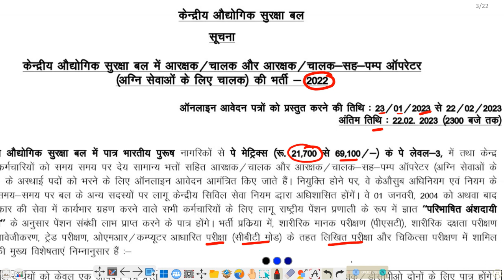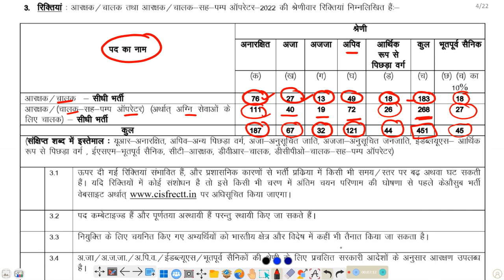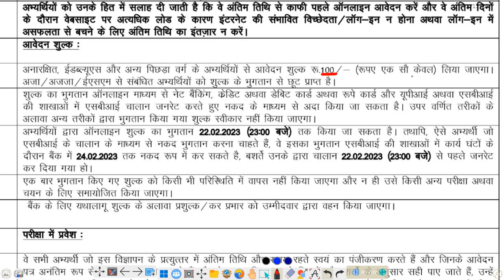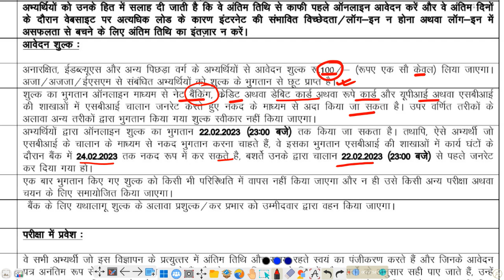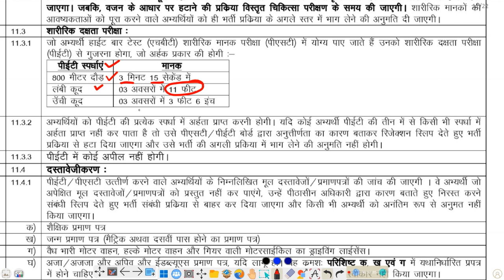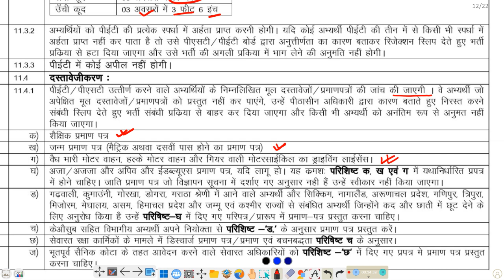CRPF Head Constable Bharti 2023 | सीआरपीएफ हेड कांस्टेबल भर्ती 2023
CRPF Head Constable Bharti 2023 | सीआरपीएफ हेड कांस्टेबल भर्ती 2023 | CRPF New Vacancy 2023

CRPF Head Constable Bharti 2023
केंद्रीय रिजर्व पुलिस बल (सीआरपीएफ)
CRPF Head Constable Vacancy Notification 2023
CRPF Bharti 2022 Online Form Date
सीआरपीएफ हेड कांस्टेबल भर्ती 2023 लास्ट डेट
CRPF Head Constable Age Limit
सीआरपीएफ एएसआई भर्ती शुल्क विवरण
सीआरपीएफ हेड कांस्टेबल भर्ती आयु सीमा
CRPF Head Constable Application Fees
CRPF ASI Recruitment
CRPF ASI Recruitment 2023
CRPF Head Constable Recruitment 2023 Notification
सीआरपीएफ हेड कांस्टेबल वैकेंसी 2023 विवरण
सीआरपीएफ हेड कांस्टेबल एएसआई भर्ती के लिए शेक्षिक योग्यता क्या है?
CRPF Head Constable Form Documents Required?
सीआरपीएफ हेड कांस्टेबल एएसआई भर्ती आवेदन करने के लिए डॉक्यूमेंट
How To Apply CRPF Head Constable Online Form?
सीआरपीएफ हेड कांस्टेबल ऑनलाइन फॉर्म कैसे भरें?
What is the last date to apply for the CRPF Recruitment 2023?
CRPF Head Constable (Min) / ASI Steno Recruitment 2022
CRPF HC Ministerial / ASI Steno Recruitment 2022 Vacancy
What is ASI steno?
What is the salary of CRPF?
What is the minimum height for CRPF?
Is CRPF central government job?

How Many Posts will be Published for CRPF HC Ministerial ASI Steno Recruitment 2023?
What is the last date for Apply CRPF HCM & ASI Steno Recruitment 2023?
Related  point

crpf hc ministerial and asi steno syllabus
crpf head constable ministerial and asi stenographer recruitment 2022
2023 syllabus
crpf asi steno recruitment 2022 syllabus

crpf hc ministerial syllabus 2023
crpf asi steno salary
crpf hc ministerial salary
crpf asi steno recruitment 2023
CRPF Recruitment 2023 के लिए ऑनलाइन आवेदन की अंतिम तिथि क्या है?
CRPF Recruitment 2023 के लिए ऑनलाइन आवेदन कैसे करें?
सीआरपीएफ के लिए हाइट कितनी चाहिए?
CRPF Recruitment 2023 के लिए आवेदन कब तक भरे जाएंगे?
crpf syllabus 2023 in hindi
crpf recruitment 2023 apply online date
crpf vacancy 2023 in hindi syllabus
crpf syllabus 2023 in hindi pdf
crpf syllabus in hindi
crpf vacancy 2023 syllabus
crpf vacancy 2023 sarkari result
crpf head constable recruitment 2023
CRPF का क्या काम होता है?
CRPF Recruitment 2023
CRPF Recruitment 2023 in Hindi